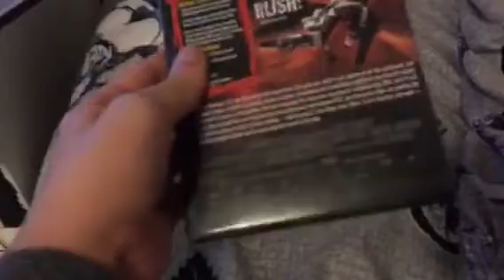Opening to Ultimate X the movie 2003 DVD